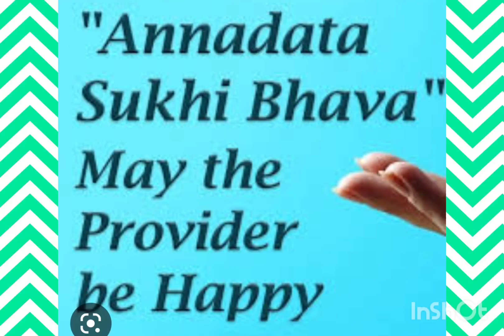ANNADHANAM PHOTOS OF SMT PURNALAXMI GARU AND SRI SRIKANTH GARU